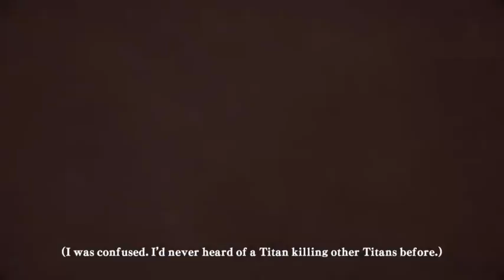Attack on Titan The Game Walkthrough Part 2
Here we go fellers!

By the way this is based on the Japanese Manga/Anime

If you have anymore Questions leave them in the comment Section below or Talk to me Twitter!

Twitch.tv/saiyangwerewolf

if this video was helpful & it worked for you please leave a like as a thank you (=